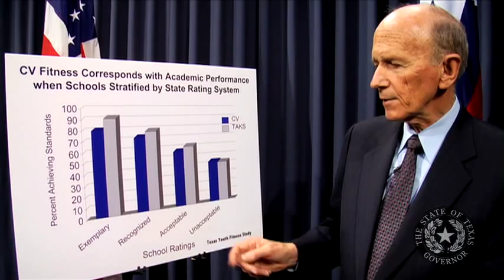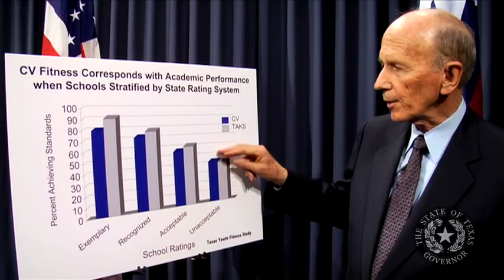Dr. Kenneth Cooper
Dr. Kenneth Cooper, Founder & Chairman, Cooper Aerobics Center